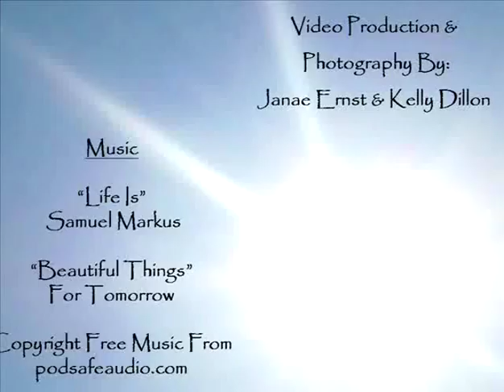Janae Ernst and Kelly Dillon High School short: Crossing Out Pollution (1 minute, 3 seconds)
This video won second place in the high school video short category